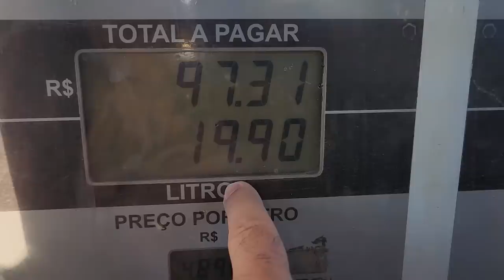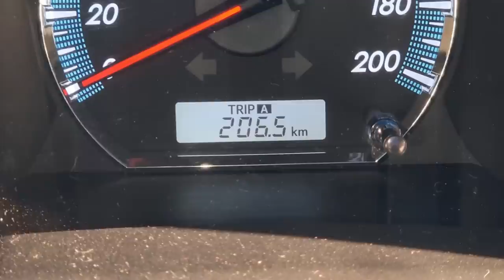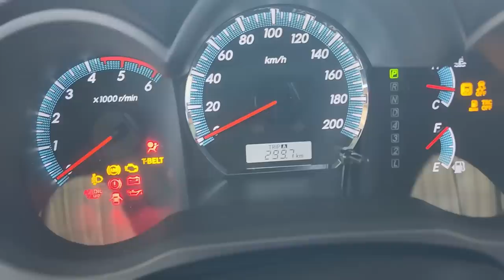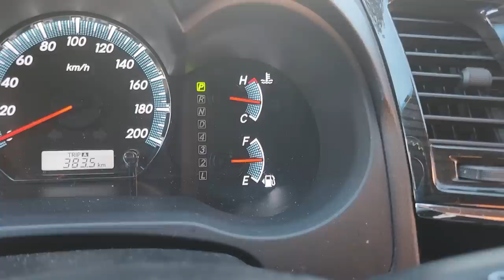EP. 1008// SW4 TROVOADA!! Cada dia MELHOR! Chegamos no Estadão do Goiás!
Inscritos de Minas Gerais Precisão conhecer o Restaurante Beija Flor, entre Betim e Juatuba!

"embreagem s10"
"melhor mecânica"
"mecânica chevrolet"
"melhor marca óleo s10 5w30"
"como balancear"
"review s10"
"sw4 s10"
"militec funciona"
"serviços toyota"
"oficina toyota"
"o que é hilux garbosa"
"mecânica toyota"
"manutenção toyota"
"restauração hilux"
"hilux antiga"
"diesel 4x4"
"como montar motor diesel"
"diesel 4x4"
"embreagem s10"
"melhor mecânica"